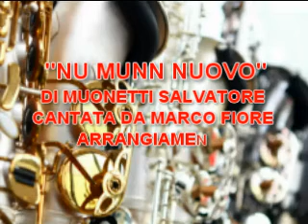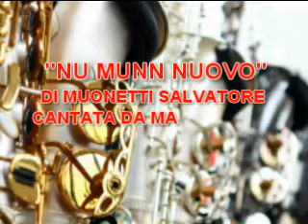NU MUNN NUOVO DI SALVATORE MUONETTI ARRANGIAMENTI GIGI TRAMONTANO CANTA MARCO FIORE